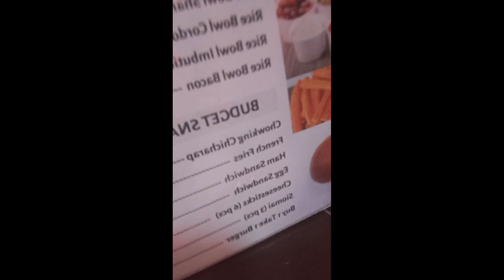like and subscribe lang guys thanks for watching